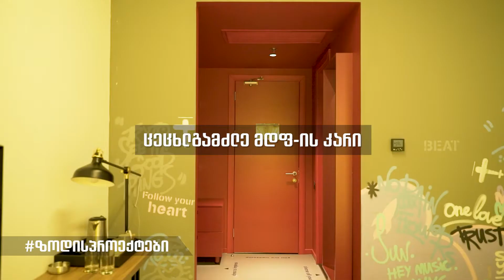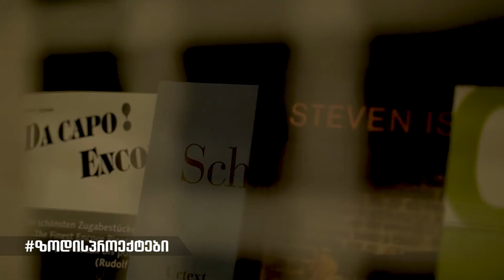Zodi - Park Hotel